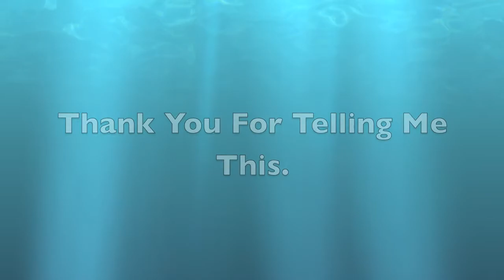Thank You For Telling Me This (Episode 1)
Thank You For Telling Me This is a video of inspirational quotes from Facebook users across the globe. The Great White and his accomplice, Nalgas, Set out on a journey across the newsfeed of life and are very thankful for the words of wisdom imparted by their fellow internet friends.